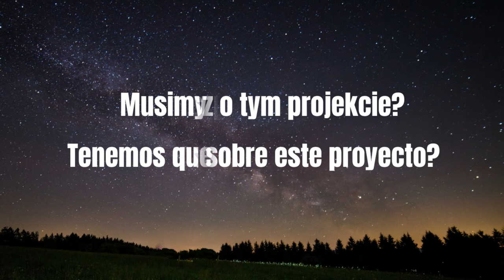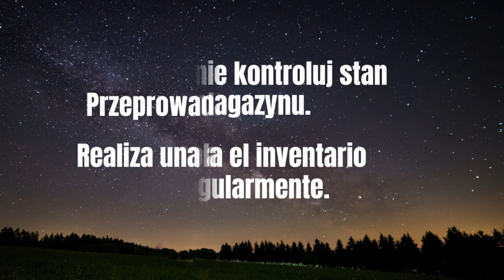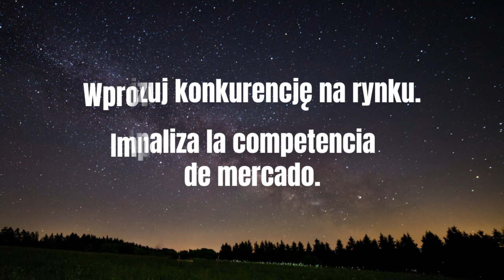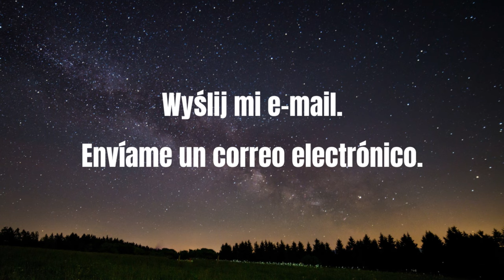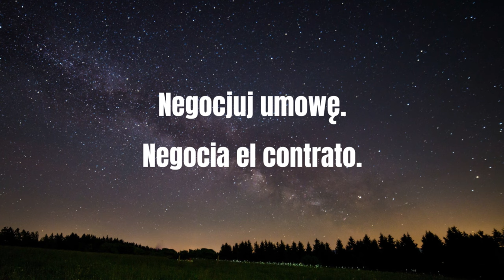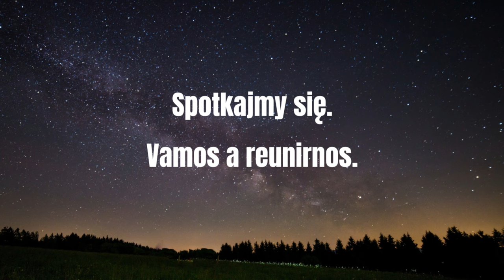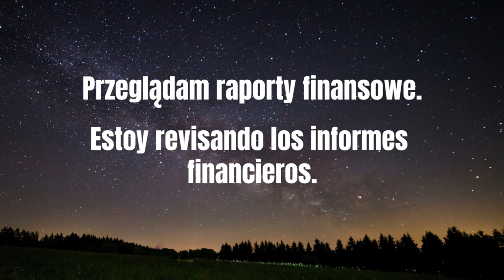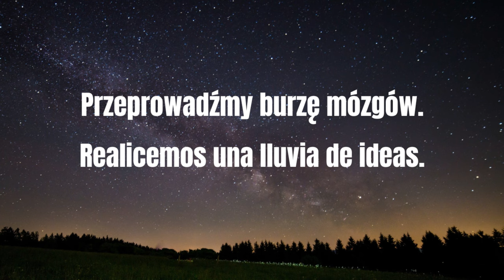Włącz ten film i naucz się HISZPAŃSKIEGO❗ Skuteczna metoda nauki hiszpańskiego podczas snu [8H]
Włącz ten film i naucz się hiszpańskiego w zaskakująco szybkim czasie. To skuteczna metoda nauki hiszpańskiego podczas snu, która trwa aż 8 godzin. Dzięki temu możesz uczyć się hiszpańskiego przez całą noc. Jak to możliwe? Podczas snu nasz mózg nadal przyswaja i zapamiętuje usłyszane dźwięki. Przez sen słyszymy i mózg koduje te informacje. Warto zatem wykorzystać to do nauki hiszpańskiego. Zastanawiasz się jak szybko nauczyć się hiszpańskiego? Wspólnie z tym filmem pomożemy Ci nauczyć się hiszpańskiego podczas snu. To nic trudnego. Wystarczy, że włączysz ten film wieczorem, gdy będziesz szedł spać. Ustaw odpowiednią dla siebie głośność, abyś mógł przy niej spokojnie zasnąć. Słuchaj lektora i powtarzaj za nim poszczególne zwroty aż zaśniesz. Podczas snu nadal będziesz utrwalał podstawowe zwroty po hiszpańsku do pracy. To świetny kurs hiszpańskiego przez sen, dzięki któremu znacznie szybciej nauczysz się hiszpańskich zwrotów potrzebnych w pracy. Włącz ten film i przekonaj się sam jakie to skuteczne.

Włącz ten film i naucz się HISZPAŃSKIEGO❗ Skuteczna metoda nauki hiszpańskiego podczas snu [8H] - To najlepsze lekcje hiszpańskiego do snu, dzięki którym nauczysz się hiszpańskiego szybko i bez wysiłku. Z pewnością będzie to idealne rozwiązanie dla osób, które nie lubią uczyć się języków obcych w tradycyjny sposób. Nauka hiszpańskiego dla leniwych na pewno świetnie się dla Ciebie sprawdzi. Nie zwlekaj i zacznij skutecznie uczyć się hiszpańskiego W tym filmie zebraliśmy najpotrzebniejsze zwroty po hiszpańsku do pracy, dzięki którym bez problemu poradzisz sobie w firmie, w której głównym językiem jest hiszpański. Nasze lekcje hiszpańskiego do słuchania przez sen sprawią, że osłuchasz się hiszpańskiego i przełamiesz barierę językową. Bez wątpienia będzie to dla Ciebie najlepszy sposób nauki hiszpańskiego. Więcej filmów z nauką hiszpańskiego podczas snu znajdziesz na naszym kanale @LanguageFreak :).

(00:00) Nauka hiszpańskiego dla zmęczonych
(10:30) Kurs hiszpańskiego do snu
(45:10) Skuteczny sposób nauki hiszpańskiego